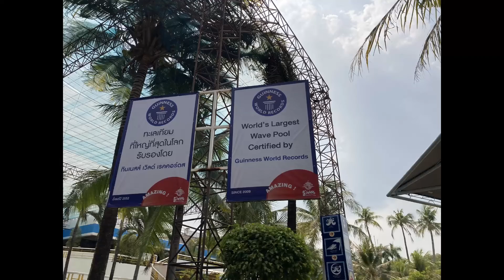Top 20 Rides @ Siam Amazing Park | Thailand's Best Thrill Park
Siam Amazing Park, originally called Siam City Park, has the best collection of thrill rides in Thailand. As the largest amusement park located in Bangkok itself, Siam Amazing Park is also the oldest amusement park in Thailand by almost 13 years. A large expansion in 2008 saw many new rides, including 3 new roller coasters added to the park. Currently, a few older rides have been removed in recent years, and a few more are SNBO waiting to be removed as the park looks to shift and recover from CoVid-19. But, which rides are the best in this park? And, how enjoyable are they? Find out as I rank my favorite rides at Siam Amazing Park.

0:00 - 0:30 Intro
0:30 - 0:52 Closed Attractions
0:52 - 1:18 #20 Tagada Disco
1:18 - 1:42 #19 Siam Lagoon
1:42 - 2:06 #18 Twin Dragons
2:06 - 2:30 #17 Take Off
2:30 - 3:02 #16 Break Dance
3:02 - 3:42 #15 Monster
3:42 - 4:16 #14 Super Spiral
4:16 - 4:43 #13 Jurassic Adventure
4:43 - 5:14 #12 Big Double Shock
5:14 - 5:43 #11 Double Deck Merry Go Round
5:43 - 6:33 #10 Wave Pool
6:33 - 7:04 #9 Siam Tower
7:04 - 7:35 #8 Condor
7:35 - 8:08 #7 Enterprise
8:08 - 8:56 #6 Rock N Roll
8:56 - 9:22 #5 Boomerang
9:22 - 9:59 #4 Speed Slide
9:59 - 10:32 #3 Log Flume
10:32 - 11:34 #2 Ranger
11:34 - 12:21 #1 Vortex
12:21 - 13:21 Conclusion